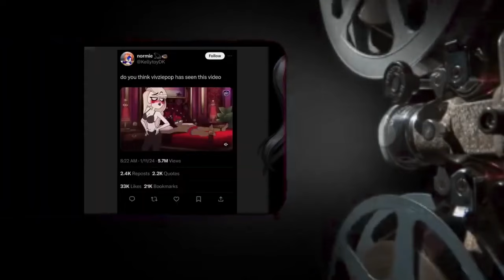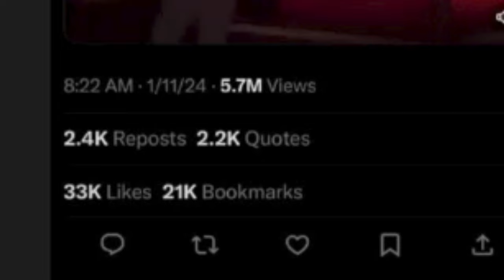How verbalase Disturbing YouTuber almost got his career destroyed because of Rule 34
go this now